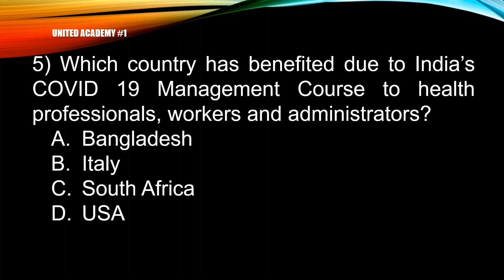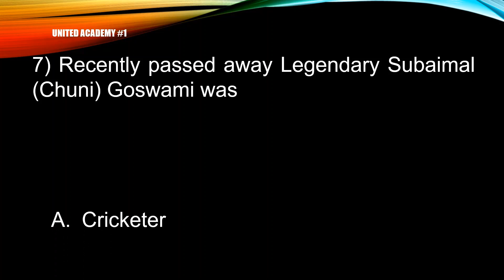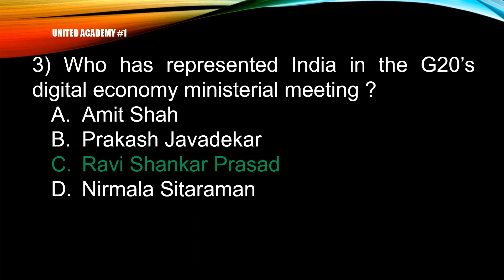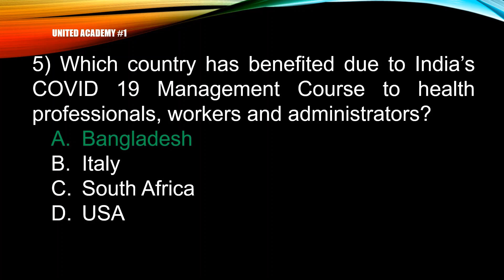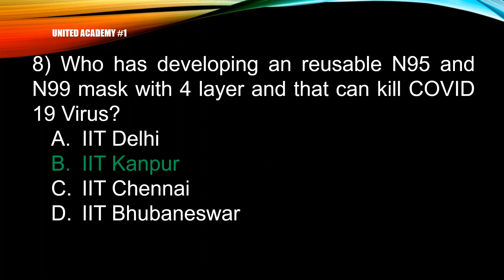UNITED ACADEMY #9 | Current Affairs 2020 | MCQ Test | 30 April Current Event | Current Affairs Today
UNITED ACADEMY #9 | Only Important Current Affairs | Current Affairs Online MCQ Test | Learn Current Affairs with Answers which improves your knowledge in Simple English | 30 April 2020 Current Affairs | Top 10 Daily Current Affairs

UNITED ACADEMY #9 | Current Affairs 2020 | MCQ Test | 30 April Current Events | Current Affairs Today

Welcome to UNITED ACADEMY Daily Current Affairs 2020.

We offer real class room coaching in Chennai for Tnpsc Group 1 , Group 2, Group 2A, Group 4 and so on with only minimum student per batch as 15 Students only. Best coaching center in Chennai - Tamil Nadu for TNPSC all group exam with more first attempt clear as well as with top rank.

Today’s current affairs video was all about G20’s digital economy ministerial meeting, international workers day, Gujarat day, India’s COVID 19 Management Course to health professionals, workers and administrators, India in the 11th session of the Petersburg Climate Dialogue, passed away Legendary Subaimal (Chuni) Goswami, developing an reusable N95 and N99 mask with 4 layer and that can kill COVID 19 Virus, state government was appreciated by Swachh Bharat Mission for doing a phenomenal job in serving free food to needy through Amma Canteens, appointed as India’s Permanent Representative to the United Nations, Defence Institute of Advanced Technology, Pune and DRDO has developed a microwave sterilizer for non-metallic objects

UNITED ACADEMY 8 : Current Affairs about International Jazz Day, new sepsis drug for serve patients of covid 19 to boost immunity, PM of Bangladesh, appointed as Vigilance Commissioner recently, the Ambassador of India to the people’s republic of China, villagers return back to barter system due to covid 19 lockdown, state government has started “Ayur Raksha” clinics, designed multi surface sanitizer using UVC lights, lost the hosting rights of men’s boxing championship 2021 to Serbia, sworn in as the Chief Judge Bombay High Court

UNITED ACADEMY 7 : Current Affairs about International Dance Day, Asian Games Gold Medal winning Boxer, current President of Indonesia, percentage of increase in annual central  allocation of cooking cost under Mid Day Meal Scheme, NISHTHA App, Samagra Shiksha, tiny asteroid (4-6 meters in diameter) was passed the Earth at distance of 36,400KM in April 2020, Airtel has tied up to increase its network capacity for 5G services, Exercise Pitch Black 2020 due to Covid 19, GOI to send Indian doctors and nurses to fight against COVID-19

UNITED ACADEMY 6: current affairs about world day for safety and health at work 2020 theme, Jan Sahayak - help me app, Covid Pharma app, KARMI-Bot robot , Jeevan Shakti Yojana, Al based search engine for COVID-19, Dhanwantari scheme, death sentence to young people, Indian Athlete Hima Das, Chief Economic Adviser to the Government of India, World Day for Safety and Health

UNITED ACADEMY 5 : Current Affairs about World Intellectual Property Day theme, Principal Scientific Adviser, first Tirthankar Rishabh Dev, World Immunization Week, new Star link internet communications satellites by Spacex, special liquidity facility of Rs 50000 crore for mutual funds, Sampark Baithak App, 30 years anniversary of Hubble Space Telescope, largest military spender globally in 2019, Wash karo app

UNITED ACADEMY 4 : Current Affairs about malaria day, a new Central Vigilance Commissioner, Pradhan Mantri Garib Kalyan Yojana, Door darshan began the test run of India’s First colour Telecast, first 'virtual courts’. the leading supplier of Hydroxychloroquine to the World, first Mars landing mission Tianwen-1, ban on FDI, India's first COVID-19 sample collection mobile lab, mobile app “Sampark Didi”

Happy Learning!
UNITED ACADEMY